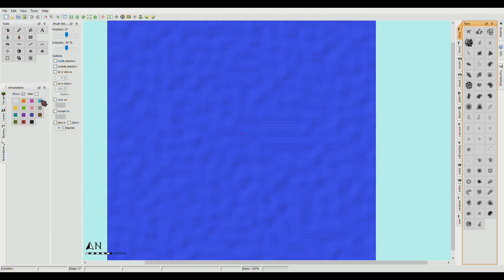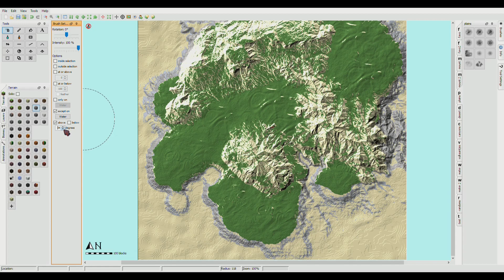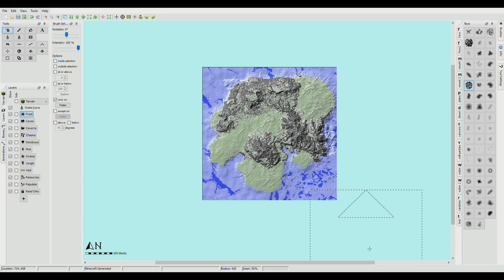worldpainter speedpaint: small snowy island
Just a small speedpaint video of a snowy island map I've made,